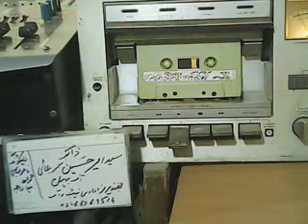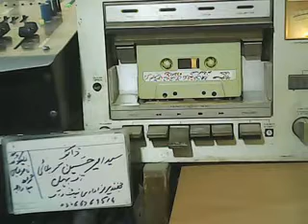zakir seyd imeer hussain shah of behal b